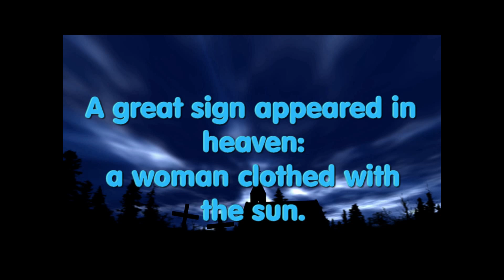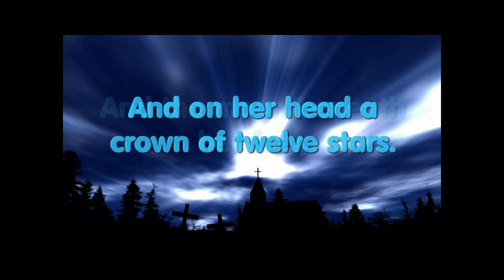Communion Antiphon the Assumption 2024 B (Angrisano, Hart & Stephen)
From the song book "Let Us All Rejoice".